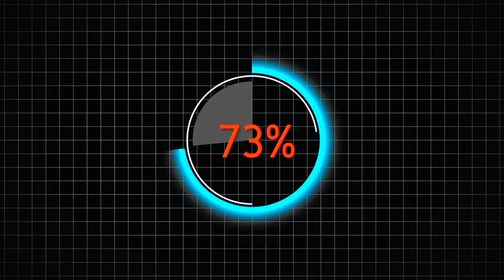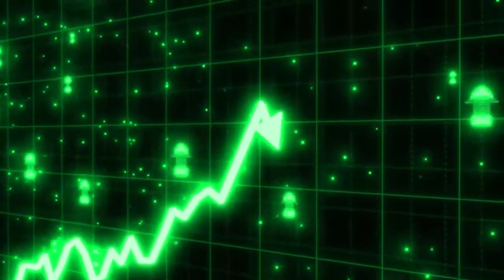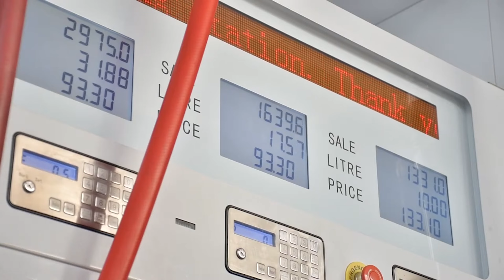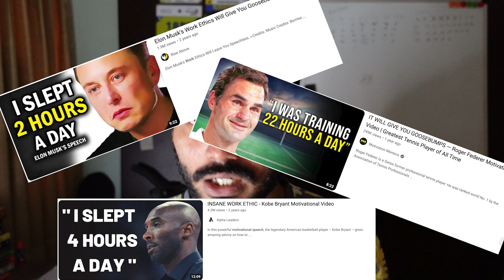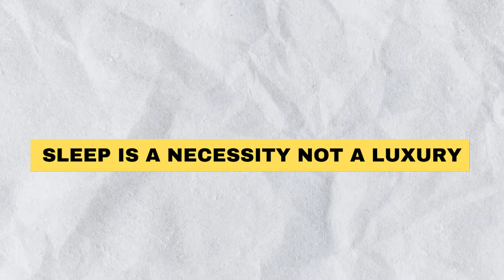HOW TO LOSE FAT AND GAIN MUSCLE SAME TIME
HOW TO LOSE FAT AND GAIN MUSCLE FAST/ HOW TO LOSE FAT GAIN MUSCLE EXERCISES / HOW TO LOSE FAT AND GAIN MUSCLE DIET

LOSE FAT AND GAIN MUSCLE ALSO KNOW AS BODY RECOMPOSITION IS BELIEVED TO BE IMPOSSIBLE BY MANY PEOPLE WHICH IS FAR FROM THE TRUTH . IN THIS VIDEO I DISCUSS STEP BY STEP WAYS ON HOW TO LOSE FAT AND GAIN MUSCLE AT THE SAME TIME. THIS VIDEO COVERS  HOW TO LOSE FAT AND GAIN MUSCLE FAST AND THE EXERCISES I USED WHICH HELPED ME TO LOSE FAT AND GAIN MUSCLE IN GYM. THIS VIDEO INCLUDES DIET AND WORKOUT ROUTINE ALONG WITH A SAMPLE WORKOUT WHICH WILL HELP YOU TO LOSE FAT AND GAIN MUCLE IN 3 MONTHS.

HERE ARE THE 3 PILLARS TO LOSE FAT AND GAIN MUSCLE FAST

1. NEED OF NOT BULKING
2. TRAINING THE RIGHT WAY
3. DIET,SLEEP AND SUPPLEMENTS

THE VIDEO EXPLAINS ALL IN A DETAILED WAY.  I BELIEVE AFTER WATCHING THIS VIDEO YOU WILL GET A GOOD IDEA AND GET STARTED ON YOUR JOURNEY OF LOSING FAT AND GAINING MUSCLE AT GYM OR AT YOUR HOME.

TIME STAMP

0:00 - INTRO
0:11 - NEED OF NOT BULKING
1:52 - TRAINING
3:29 - DIET, SLEEP SUPPLEMENTS
5:30 - CONCLUSION